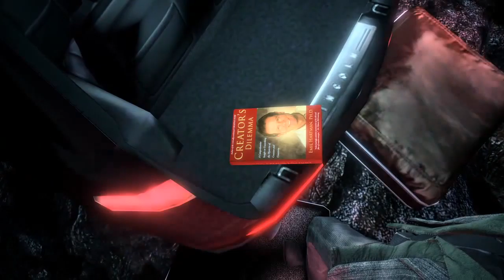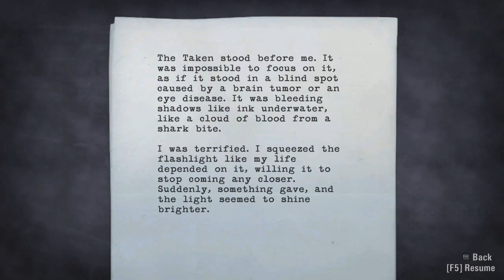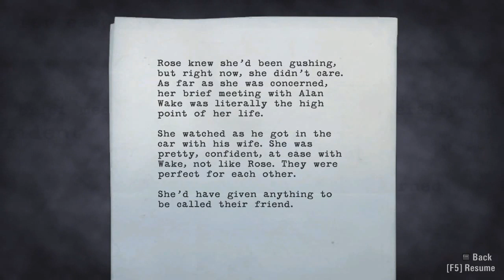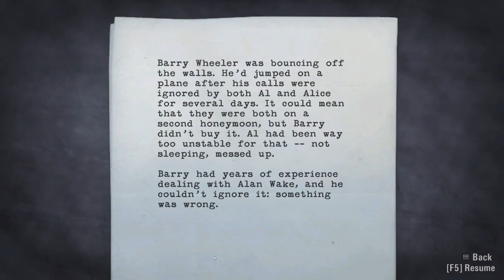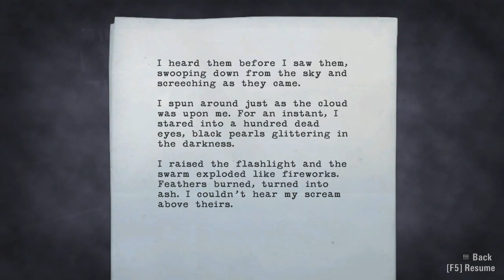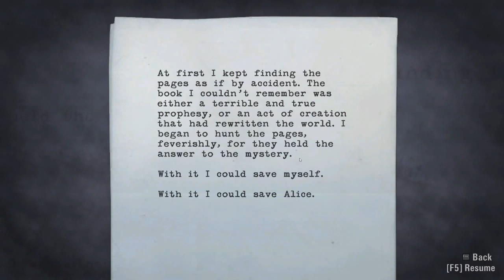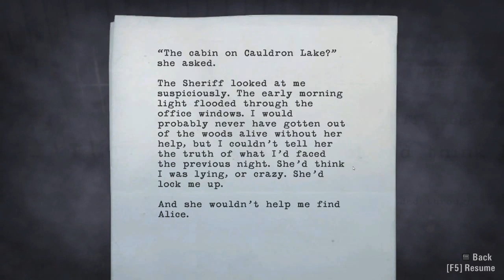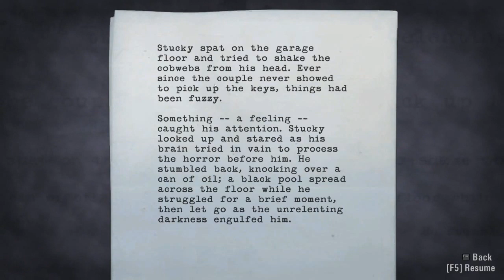Most Boring Let's Play - Alan Wake - Part 1